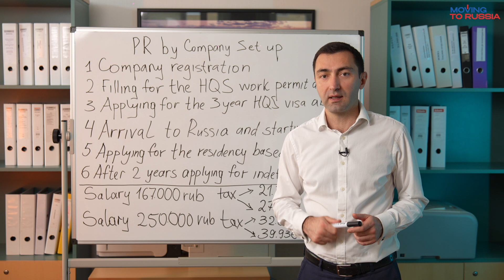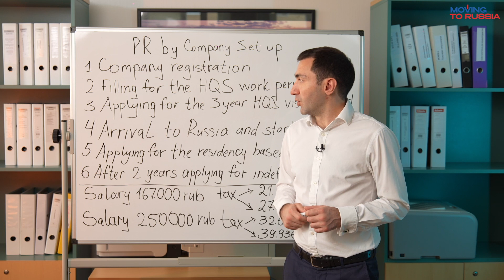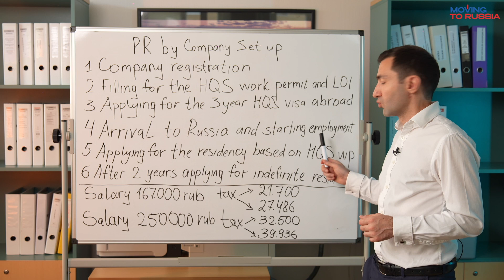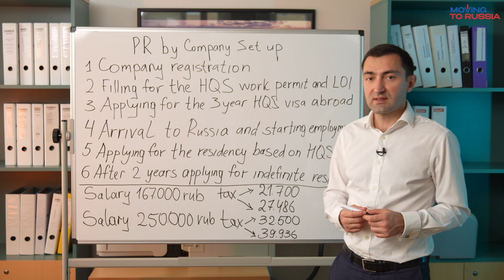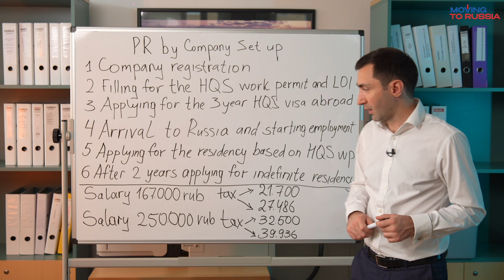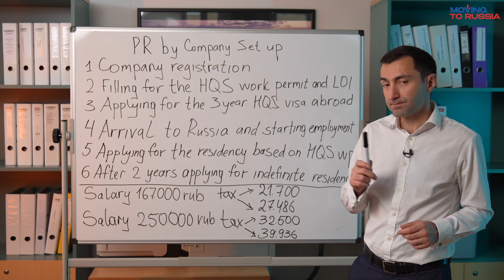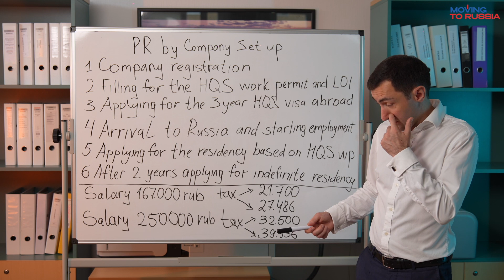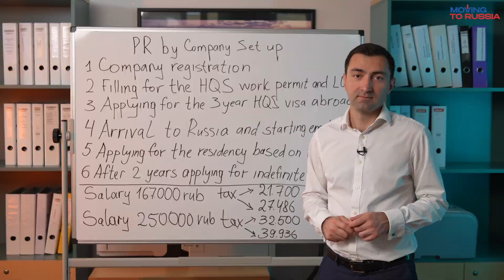Permanent Residency Through Company Set Up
A new law that allows obtaining permanent residency in Russia through setting up your own company and not depend on quota or employment